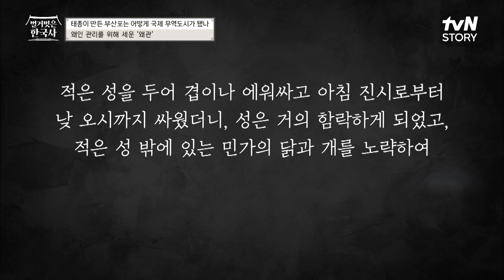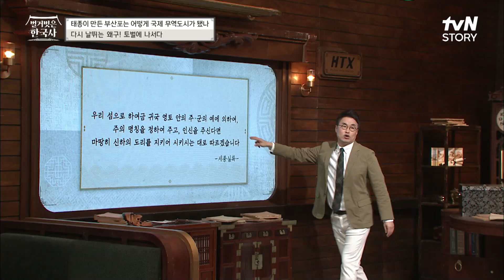조선이 항구를 개방한 이유는? 활기 가득한 '삼포'에 전부 모인 왜인들! 벌거벗은한국사 EP.50 | tvN STORY 230405 방송